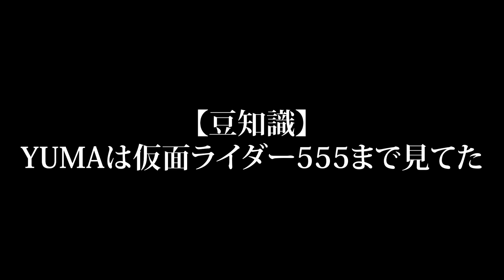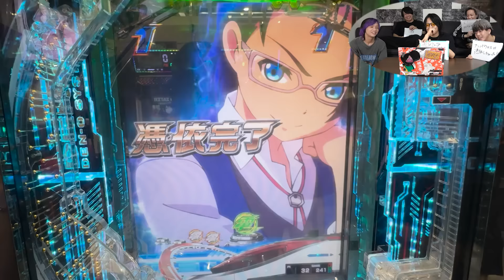【電王】第2回パチンコの演出になんと言ってるでしょう！？【e仮面ライダー電王】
早くも第2回です!!
今回、初の正解者は出るのでしょうか!?
(編集:YUMA)

【関連動画】
【クイズ】パチンコの演出になんと言ってるでしょう！？【Pとある魔術の禁書目録（インデックス）2】

大きな大きなワンマンライブ『夕闇に誘いし漆黒の天使達』
【場所】豊洲PIT
【時間】OPEN 16:00 /START 17:00
【チケット券種】
「松」(スタンディング) 15,000円(豪華特典付)
「竹」(スタンディング) 5,500円
「梅」(座席・指定席) 7,700円
※入場時、別途ドリンク代がかかります。

◼︎特典詳細◼︎
「松」(スタンディング)
①最前エリア
②終演後に帰りの会を開催③直筆サイン入りピクチャーチケット④松チケット専用のグッズ販売時間    →専用時間後も優先レーンを設けて優先的に購入可能
「竹」(スタンディング) 5,500円会場内、真ん中エリア「梅」(座席・指定席) 7,700円会場内、後方エリア座席（指定席）

◼︎オフィシャル1次先行受付期間◼︎
9/13(金) 18:00 〜 9/22(日) 23:59
(※9/13(金) 18:00よりリンクは反映されます)

夕闇に誘いし漆黑の天使達
小さな小さなワンマンライブツアー
『謎すぎる -アルバム擬似連の会-』

「七生活&CD番長」
日程　2024年10月13日(日)
会場　【神戸】music zoo KOBE 太陽と⻁

「はじめての夕闇に誘いし漆黒の天使達」

「２枚目の夕闇に誘いし漆黒の天使達」
会場　【厚木】Thunder Snake ATSUGI

※各公演毎にアルバムを全曲確定で披露します。

全公演チケット料金：¥4,500
※入場時にドリンク代を徴収いたします。

◼︎FC先行（抽選）◼︎
9月13日(金)18:00-9月22日(日)23:59
※同行者は非FC会員でも申し込み可能。

◼︎オフィシャル先行(先着)◼︎
10月1日(火)18:00-10/9(水) 23:59

◼︎一般発売◼︎
10月12日(土)10:00

💿3ヶ月連続デジタルリリース💿

10月1日(火)【秘密結社「シークレット」】
11月1日 (金)【SPECIAL FEVER NIGHT】
12月1日（日）  【DARADARA】

💿各種サブスクリプションサービスにて配信開始💿

◼︎💿各種サブスクリプションサービスはこちら⬇︎